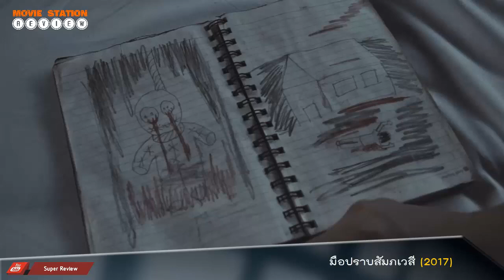รีวิว มือปราบสัมภเวสี (2017) "ผี ระทึกขวัญ found footage ไทย" |รีวิว เปิดเผยเนื้อหาบางส่วน